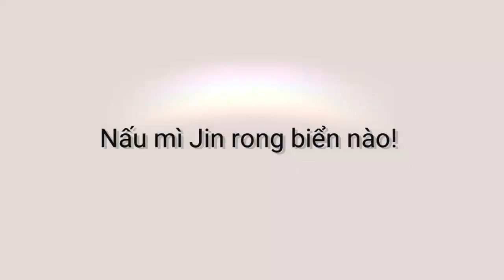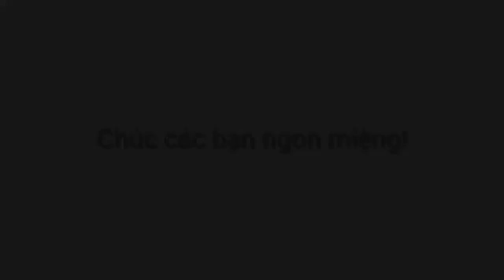Cùng vui nấu mì Jin rong biển Ottogi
Một sản phẩm đến từ Hàn Quốc thơm ngon mê li.